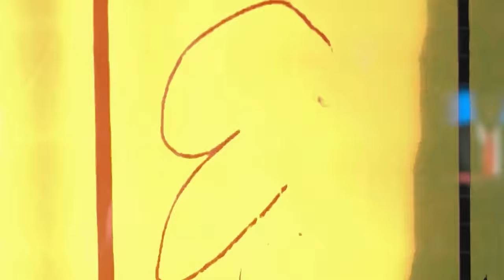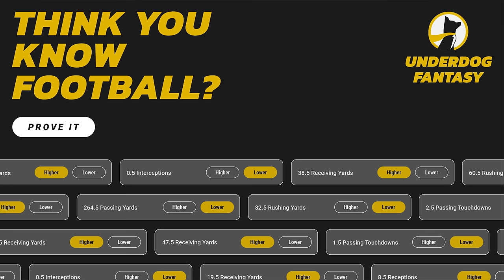Every NBA Teams Best Non-Lottery Pick Since 2010